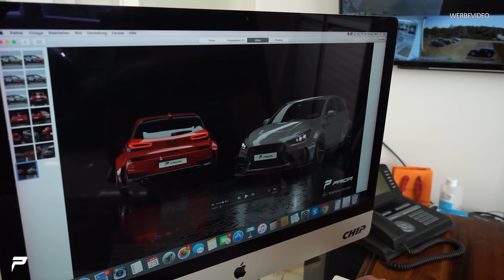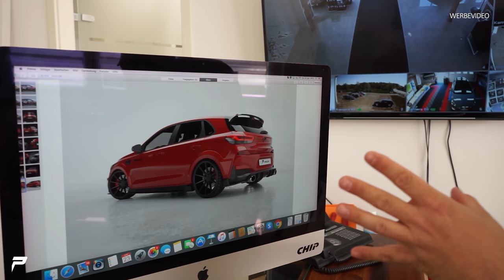PRIOR-DESIGN | Hyundai i30N - ULTRA WIDEBODY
Es geht weiter mit unserem Hyundai i30N Projekt ;)

Prior Design GmbH
Carl-Friedrich-Gauß-Str. 11
47475 Kamp-Lintfort
Telefon 02842/975700